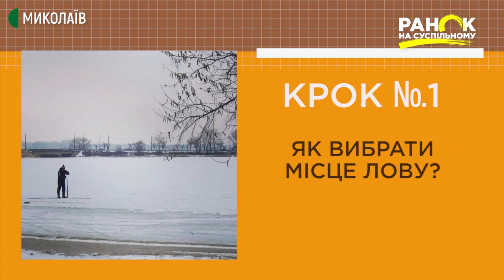Зимова риболовля: що з собою брати на кригу | Ранок на Суспільному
Щоб отримати задоволення від зимової риболовлі потрібно передбачити безліч нюансів, що впливають на улов та зручність рибалки. А ще, обов'язково подбайте про свою безпеку! Досвідчений рибалка радить брати з собою пішню, мотузку, зачепи та свисток.